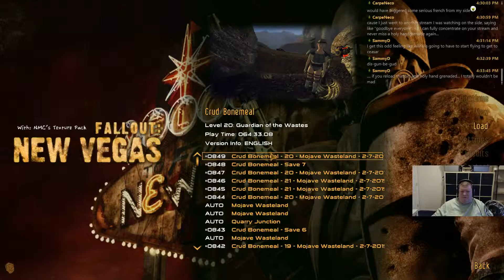Fallout New Vegas - Episode 147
A perk, innocently selected, that reveals all named locations on the game map proves too tempting to resist. Oh, and Mr. House and Caesar get grumpy at being told "no" and need direct, physical attitude recalibrations. Take three guesses how that goes, and the first two don't count.

[Note: Several times during this stream I complain about unexpectedly bad game performance and couldn't find the problem as I played. I found the problem -- I recorded this at 1080p @ 60FPS. Whoops. That's right on the edge of what my machine can cope with, so this stream doesn't look as good as it would have if I'd used 720p. Sorry about that!]